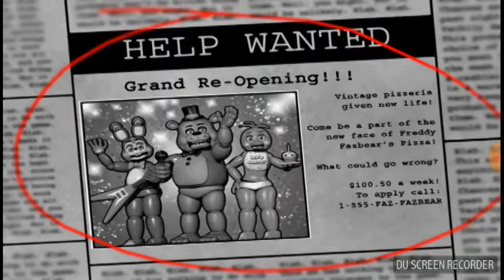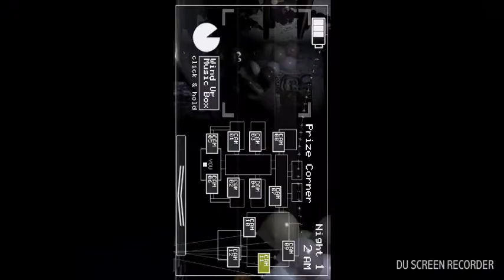Five night at Freddy parte 1modesto 7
Modesto